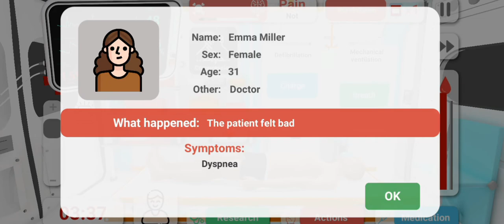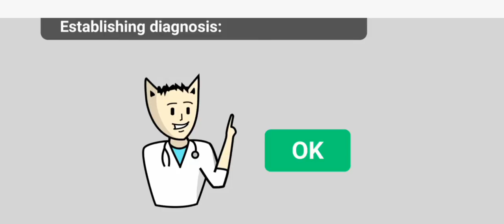Asmr Ambulance Life support system animation video !! ASMR animation !! Asmr hospital support !! Sk